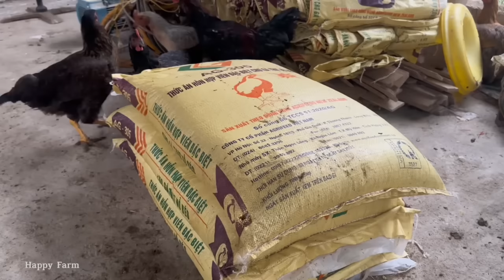FULL VIDEO: 130 days of raising chickens, collecting eggs and selling chickens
Thank you to everyone who supported Happy Farm. / Wishing everyone a happy and successful life!